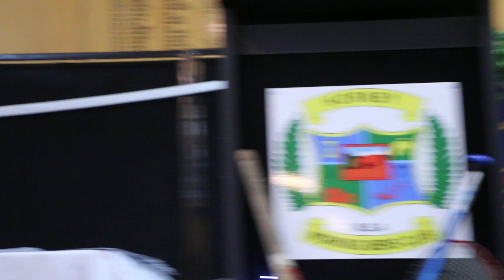St Thomas Sports Dinner 2017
Steve Hart - Head of Sport